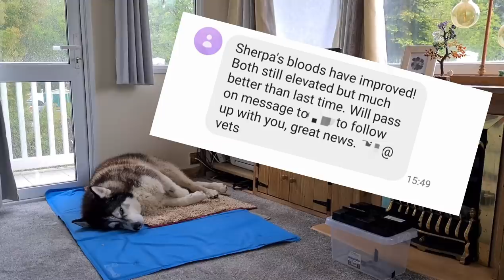Husky gets his Vets Results and has a Lot to say about it!